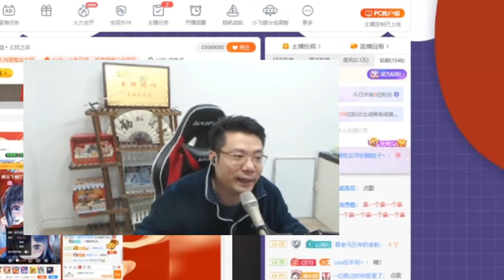【大司马】划水耻辱下播！刁德一：各位我先溜了，送了2发大火箭了！徒弟新年快乐，溜了溜了！明天开播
补一下过年没发的